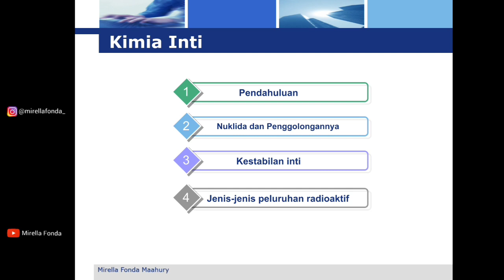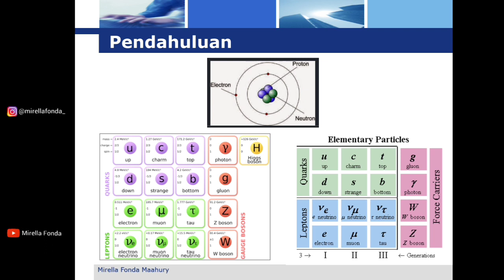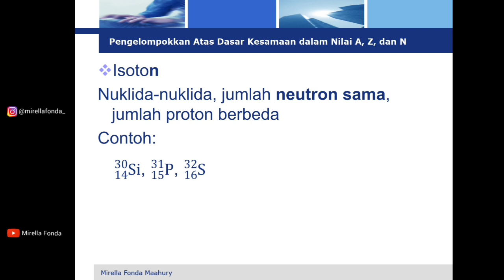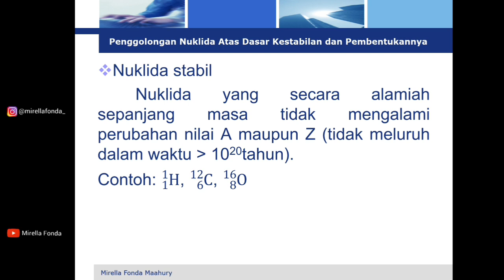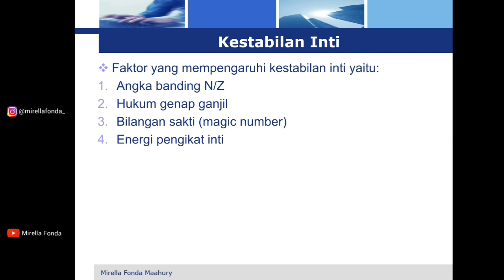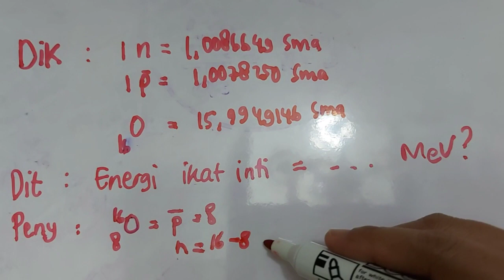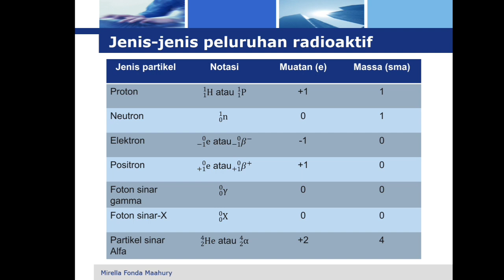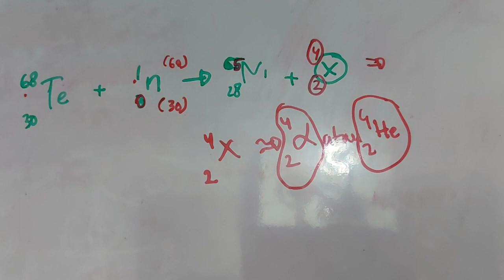Kimia Inti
Video ini, untuk keperluan kelas kimia dasar II

video ini berisi materi reaksi inti yang terdiri atas empat subbab yaitu:
1. Pendahuluan
2. Nuklida dan penggolongannya
3. Kestabilan inti
4. Jenis-jenis peluruhan radioaktif
selain itu, ada contoh soal yang menyertakan video ini.

 Edit : inshot

Jika ada pertanyaan, silahkan komentari di kolom komentar
Terima kasih
~~ Salam

penggunaan kimia inti dalam bidang diagnosa penyakit dimungkinkan dengan cara
penggunaan kimia inti dalam bidang diagnosis penyakit dimungkinkan dengan cara
buku kimia inti pdf
inti kimia cirebon
inti kimia cicadas
kimia inti dan contohnya
toko inti kimia cirebon
inti kimia gemaraya. cv tasikmalaya jawa barat
inti kimia kota cirebon jawa barat
contoh kimia inti
kimia inti dan ikatan kimia
kimia inti dan radioaktif pdf
kimia inti dan radioaktif ppt
jenis-jenis peluruhan radioaktif
jenis jenis peluruhan
jenis jenis peluruhan radioaktif
jenis peluruhan radioaktif
jenis peluruhan
ebook kimia inti
kimia dasar konsep konsep inti edisi ketiga
inti kimia gemaraya tasikmalaya jawa barat
inti kimia gemaraya
inti kimia industri
pt. aneka kimia inti indonesia
inti kimia kota jakarta timur daerah khusus ibukota jakarta
aneka kimia inti. pt - surabaya
pt inti alam kimia
unsur kimia inti
zat kimia inti